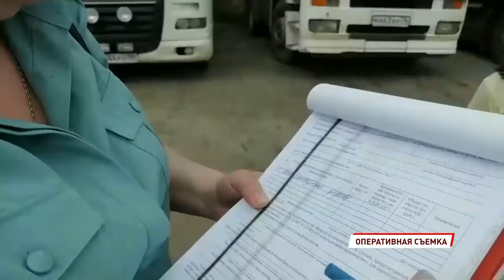Ярославна расплатилась с бывшим мужем грузовиком